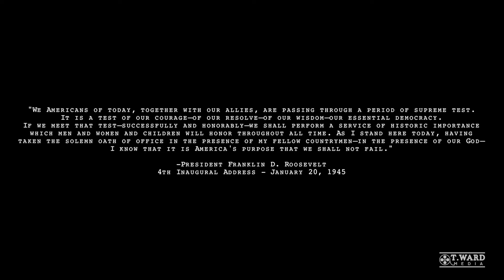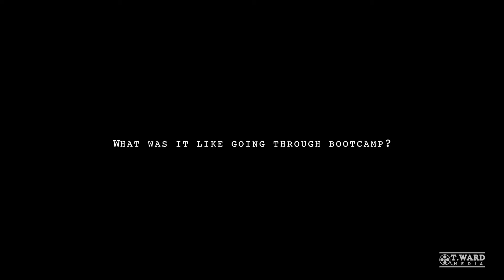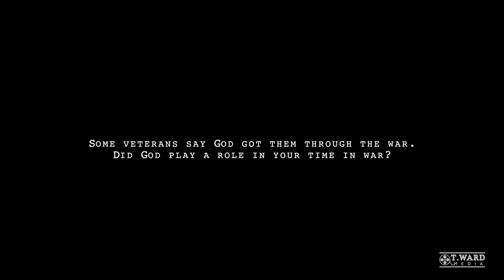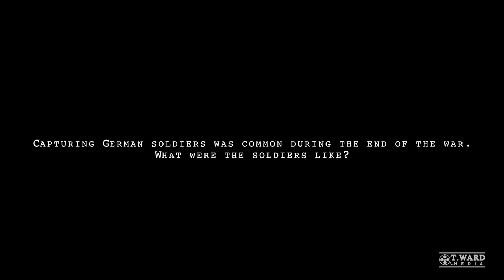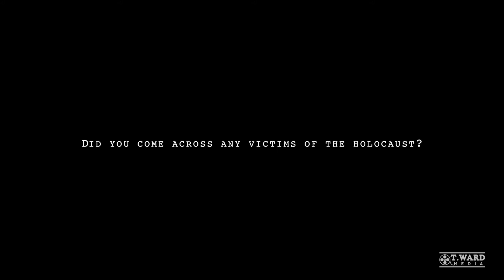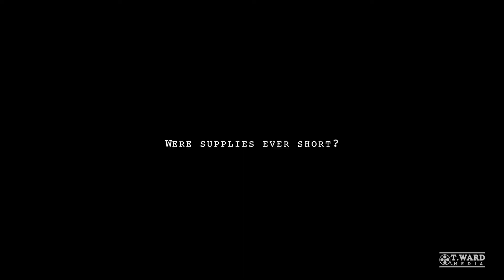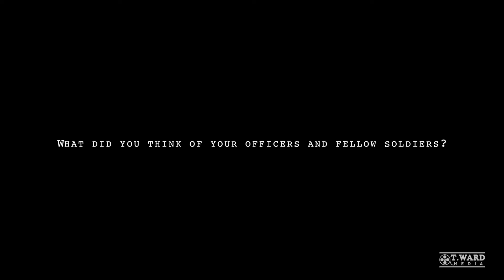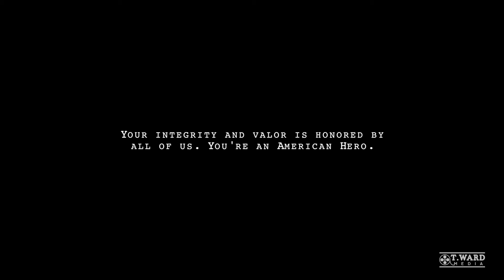Arkansas Valor - Curtis R. Lamb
T. Ward Media sits down with Curtis R. Lamb. Lamb, who served in the US Army during WWII as a Sergeant, talks about his service and experience during that time.